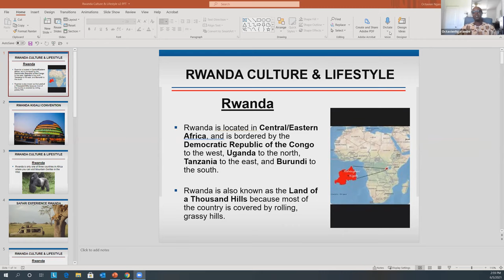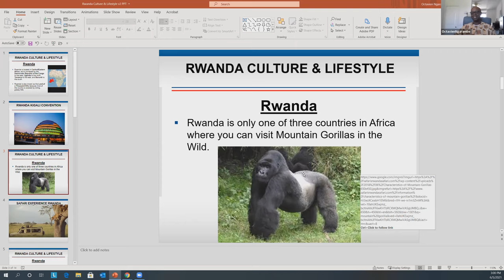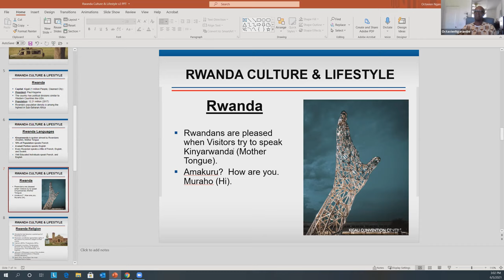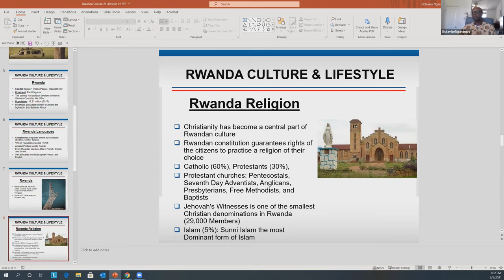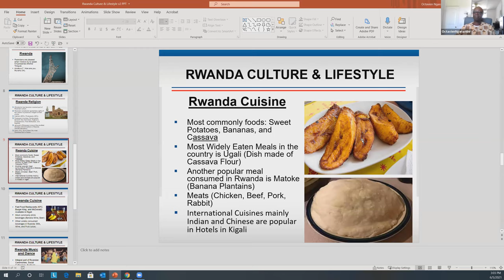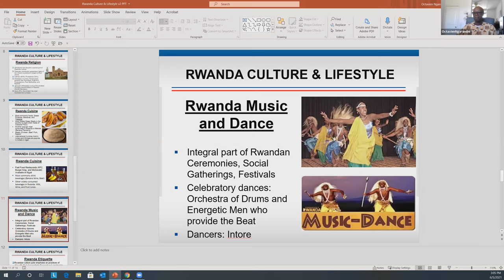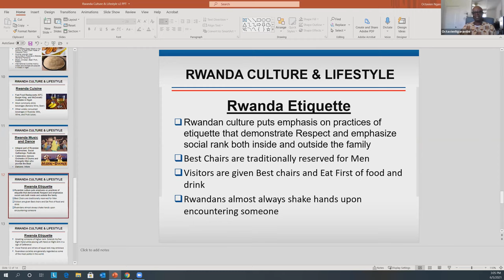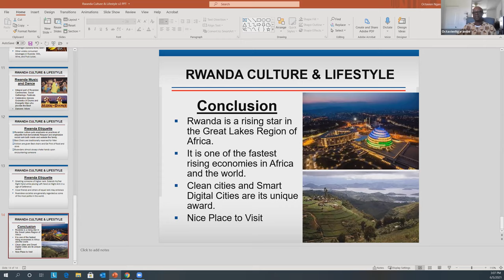Rwanda - Octavien Ngarambe - District 12 Toastmasters - World Culture Awareness Day 2021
“World Culture Awareness Day” - Inland Empire Speakers Bureau
Toastmasters District 12 - the Inland Empire District - Special Event

Toastmasters is truly a global organization.  Many Toastmasters that live in District 12 have come from several different countries of origin.  This special event was created to help people learn about the diversity and cultural differences of the many different cultures that live in our communities.
#1) Eritrea – Mussa Khair - Speakeasy Club, Phonic Fury Club
#2) Mexico – Yanet Skrove – Saturday Morning Toastmasters
#3) India – Pandu Chimata – Toast of the Towne
#4) Ghana – Kwame Yeboah – Grand Terrace
#5) Brazil – Marcia Yamanaka – Circle City Toastmasters
#6) China – Bond Wang – Riverside Chinese Bilingual Toastmasters
#7) Jamaica – Ryun Oddman – Saturday Morning Toastmasters
#8) Poland – Mateusz Wis – Desert Toasters
#9) Taiwan – Judy Van Arsdale – Phantastique, Valley Toastmasters, That’s Debatable, Spontaneous Speakers
#10) Japan – Chieko Keagy – Riverside Breakfast Club, Hesperia Daybreak Club
#11) El Salvador – Rene Melara - ESL Masters
#12) South Africa – Esther Phahla – Twin Cities Business Leaders, Professional Women Toastmasters, Pay it Forward
#13) Germany - Sybille Phillps – CalTrans Communicators, District Pacesetters
#14) Rwanda – Octavien Ngarambe – Saturday Morning Toastmasters
#15) Hong Kong – Sam Young – Riverside Breakfast Club
#16) Nigeria – Rev. Emmanuel Ukaegbu-Onuoha – Serra House Toastmasters
#17) India - Somesh Chablani - OMNI-PRO Speakers Bureau

This event was created by Tom & Connie Jameson.

If you would like to be part of the next World Culture Awareness Day, please contact Tom & Connie Jameson.
Tom & Connie Jameson.